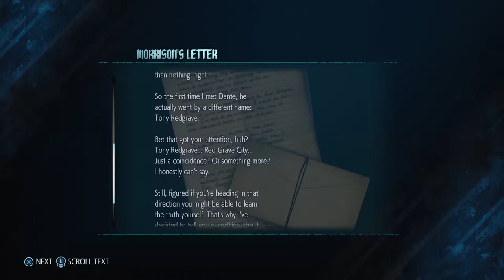Devil May Cry 5 - Part 2. Not enough combos